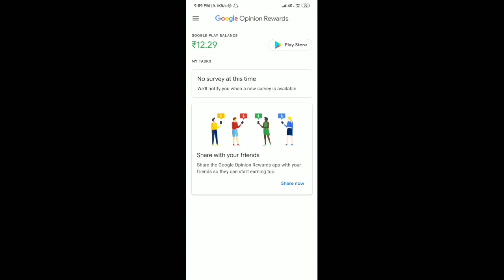FREE FIRE : HOW TO GET FREE CHARACTER JOSEPH | LIVE PROOF [Hindi]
Hello Friends Today i will show you how to get Free New character JOSEPH in free fire .. This trick is 100% working on Android

HII GUYS..

WELCOME BACK TO THE CHANNEL  NDS gaming

ABOUT - NDS GAMING IS A YOUTUBE CHANNEL,WHERE YOU WILL FIND FREE FIRE'S VIDEO ON UPDATE LEAKS, NEWS , UPDATE CONCEPTS AND MUCH MORE EVERY DAY

mited videos example how to get free diamond emotes free fire news free fire tips and tricks etc.😋😊
New Character RAFAEL, New Weapon HOOK GUN , New

 ▶ IndonesiaFreeFire
 ▶ Latinfreefire
 ▶ Singaporefreefire
 ▶ IndiaFreefire
 ▶ Brazilfreefire

Bye🤗

Game playback video credit- garena freefire. Non copyrighted.garena freefire

---_-_-_---_--_--_-_-TAGIGNOR-_-_--__-__--_-__---_-_-
FREE FIRE : HOW TO GET FREE CHARACTER JOSEPH | LIVE PROOF [Hindi], How to get free Joseph character in free fire | Joseph character free mein Kaise le free fire Hindi, Joseph Character फ्री मे कैसे ले How To Get Joseph Character Free | Free Fire New Trick, How To Buy Free Joseph Character In Free Fire, FREE FIRE : HOW TO GET 101% FREE CHARACTER WUKONG (MONKEY KING) | LIVE PROOF [Hindi], Free fire joseph character, New character joseph free fire, Free fire joseph, New incubator dress, Joseph character ability, Free fire new character joseph, Free fire, How to get diamonds in free fire, Free, Fire, :, How, To, Get, Character, Joseph, |, Live, Proof, [hindi], Free fire : how to get free character joseph | live proof hindi, :how to get free diamond in free fire no, Free diamond trick, How to get free diamond in free fire no ban, How to get free diamond in freefire without app, Garena, Garena free fire, Free diamond hack,Free fire how to get diamonds,Free diamond,Garena free fire battlegrounds,Garena free fire cheats,How to get free character wukong:free fire : how to get free character wukong (monkey king) | live proof hindi:how to get free joseph character in free fire,Joseph character free mein kaise le free fire hindi,Free fire new character,New character free fire,How to get joseph character in free fire,How to get new character in free fire,How to get new character a124 in free fire,How to get new character in free fire in tamil:gyan gaming,Two side gamers,Total gaming,Ungraduate ayush,Joseph free fire,New character joseph,Freefire new character joseph,Joseph new character,New character in free fire,Free fire new character joseph review,Free fire new character joseph ability,Sooneeta,The game infinitz:ungraduate live,Ungraduate gamer,Two side gamer,Gyan gaming,Big live,Titanium gamer,Free fire livestream girl,Girl livestream,Sonneta,New trick to get free joseph character at free fire 219 live proof:how to buy joseph character,How to get joseph character,How to buy free joseph character,How to buy free diamond,Mukesh gaming,How to buy free character,Free fire ma joseph character free ma jysa buy kara,Free fire मे free joseph character कैसे ले,How to get free joseph character in free fire,How to buy joseph in 4rs,New character,In garena freefire,Future update,New speed ability,Joseph:how to get free wukong character,How to get free character wukong:inas,Free fire : how to get free character wukong (monkey king) | live proof hindi,Free fire how to get free character wukong (monkey king) live proof hindi,How to get free character wukong,Free fire wukong:how to get free diamond in free fire no,Free fire wukong,Paytm,Codashop:how to top up 1 diamond and get joseph character free in free fire,How to get joseph character free in free fire,Free joseph character in free fire,How to buy joseph character in 4 rs,How to buy joseph character in minimum amount,Free fire joseph character buying tips and tricks,Jos